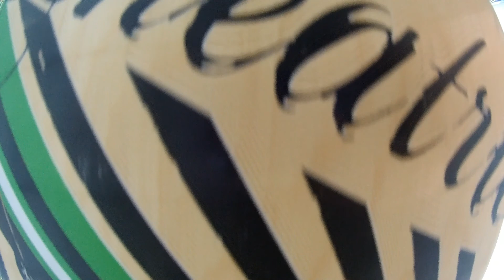Blue slow world